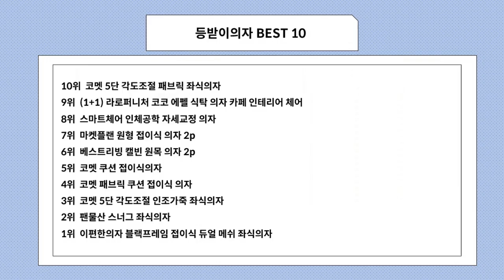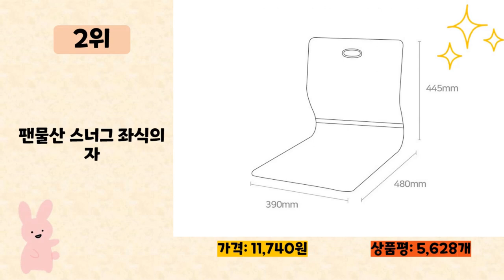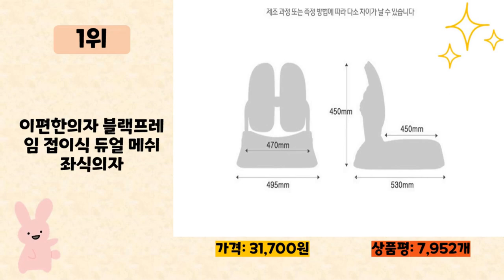등받이의자 사기 전에 이 영상 먼저 보세요! 2024년 인기 많은 등받이의자 추천 TOP10 / 구매후기, 판매량, 가격이 모두 반영된 최신 순위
2024년 판매량이 높은 등받이의자 추천 TOP10을 소개합니다.

♥10위   코멧 5단 각도조절 패브릭 좌식의자  [  22,990원  ]

♥9위   (1+1) 라로퍼니처 코코 에펠 식탁 의자 카페 인테리어 체어  [  54,900원  ]

♥8위   스마트체어 인체공학 자세교정 의자  [  27,620원  ]

♥7위   마켓플랜 원형 접이식 의자 2p  [  22,210원  ]

♥6위   베스트리빙 캘빈 원목 의자 2p  [  65,120원  ]

♥4위   코멧 패브릭 쿠션 접이식 의자  [  18,990원  ]

♥3위   코멧 5단 각도조절 인조가죽 좌식의자  [  27,290원  ]

♥1위   이편한의자 블랙프레임 접이식 듀얼 메쉬 좌식의자  [  31,700원  ]